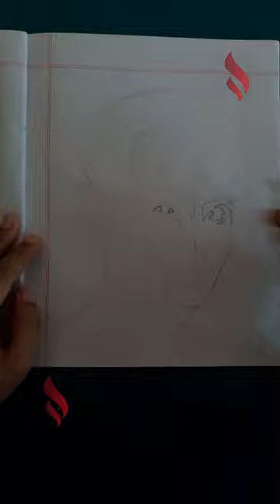Shafiur Rahman Language Martyr Timelapse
Until next time, take care and do good.